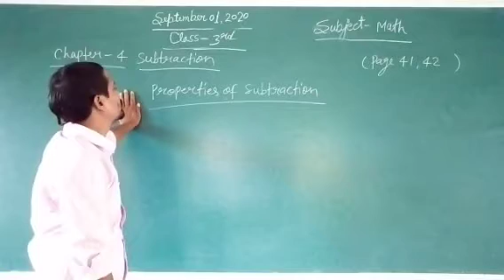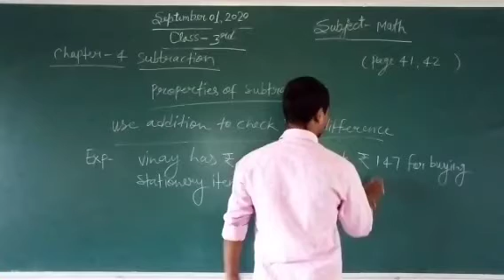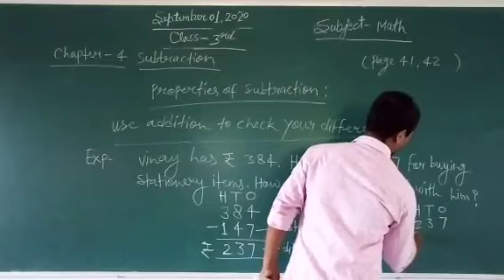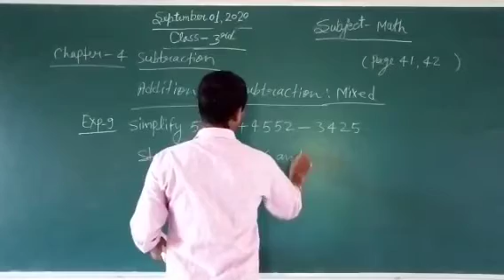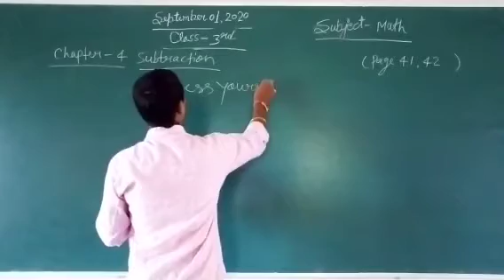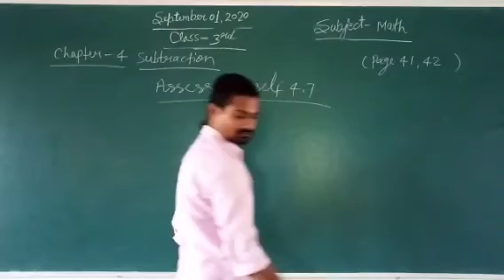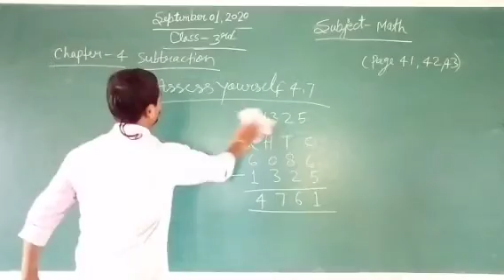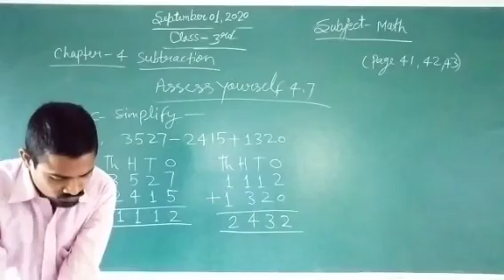Class 3 Math September 1